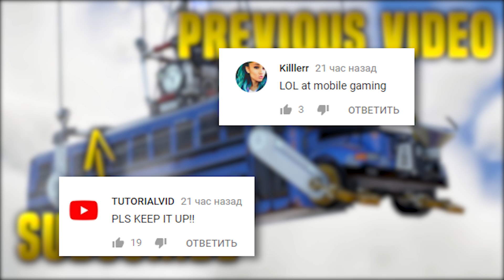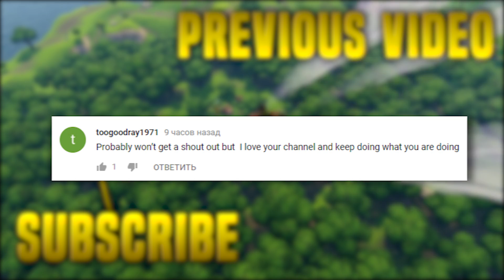Fortnite Daily Best Moments Ep.270 (Fortnite WTF Fails and Funny Moments)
In this episode of Fortnite daily moments, we feature wtf moments, fortnite fails and fortnite funny moments, hope you enjoy these best moments of episode 270 of Fortnite Battle Royale.